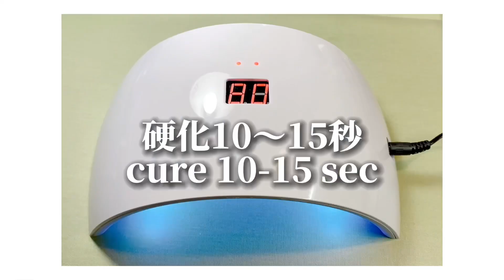【セルフジェルネイル】海外で人気の3Dローズ作ってみたけど。3D rose nail art with affordable items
使ったジェル
セリアのジェルネイル
キャンドゥのジェル
ワッツのジェル

【self-taught manicure enthusiast, Kozue】DIY nail art ideas. Popular 3D rose nail art.
Gel polishes:
Seria’s gel polish
Cando’s gel polish
Watts’ gel polish

◆Music